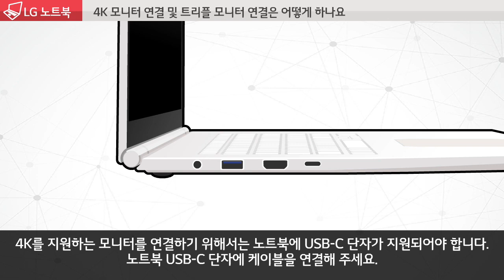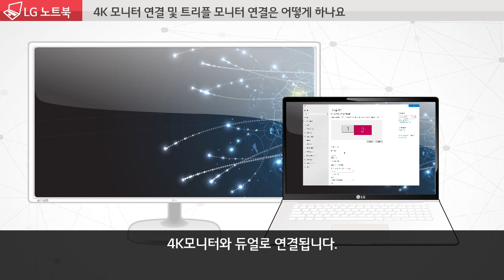LG 노트북 - 4K 모니터 연결 및 트리플 모니터 연결 방법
Windows 10 설치 시 터치패드 오작동 조치 방법 및 부팅 USB 제작 방법입니다.

윈도우 설치 USB를 삽입한 후, 부팅 중 F10 버튼을 연속으로 눌러주세요.
부팅 USB를 선택해 주세요.
2019년도 모델부터는 Windows 10 RS4 이하 버전에서는
터치패드 드라이버가 설치되지 않아 터치패드 작동이 되지 않습니다.
USB 마우스를 연결하여 진행해주세요.
영상의 안내에 따라 차근차근 설치를 완료해 주세요.